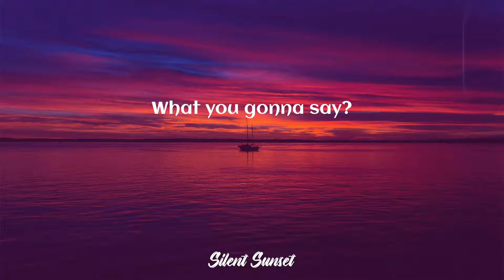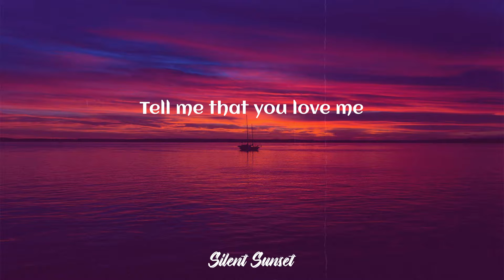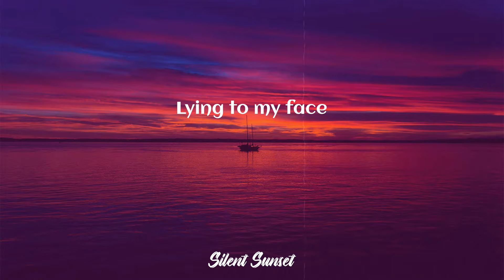Jvke - this is what heartbreak feels like (Lyrics)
Jvke - this is what heartbreak feels like